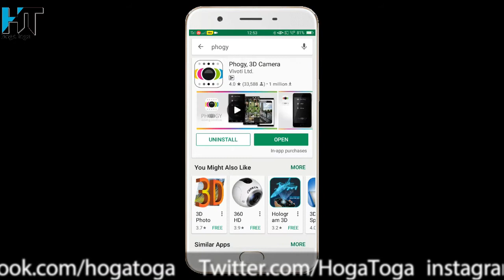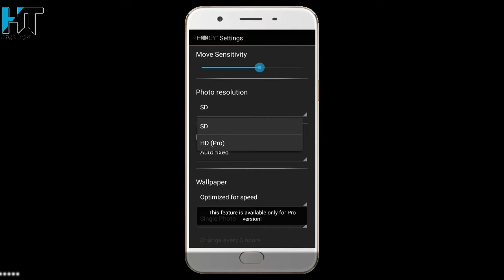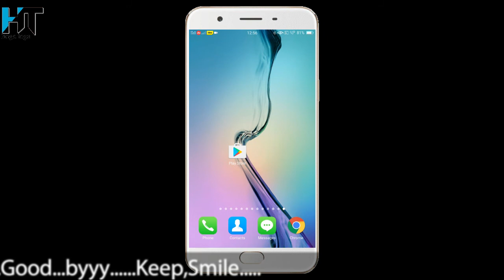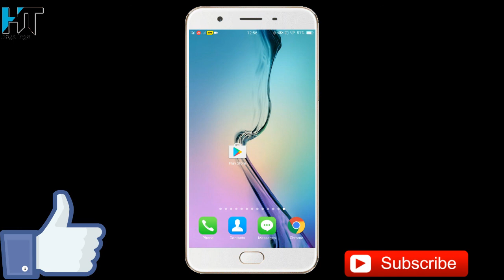3D फोटो खींचना सीखो अपने मोबाइल के कैमरे से ही || by Hoga Toga